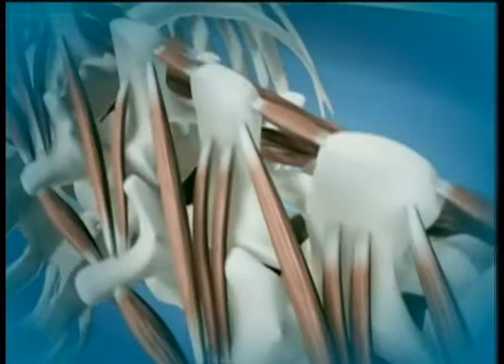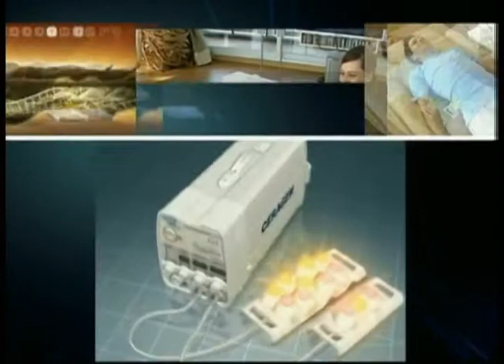3er. Aniversario ATE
3er. Aniversario  ATE - Setiembre 2011